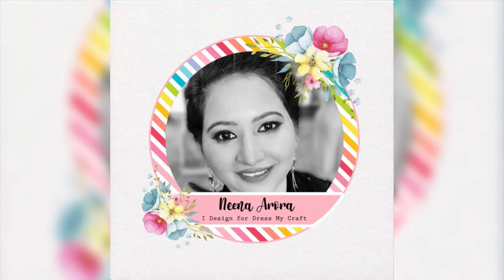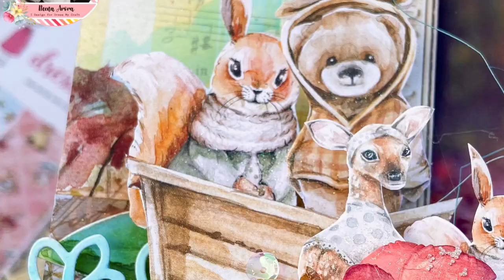Welcome Autumn - Nutty Buddy Layout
Hello craft buddies,

Autumn is just around the corner. And, I am Neena Arora here to share the cute layout I created with the nutty buddy collection to welcome autumn.

I mixed three different papers from the collection to create my layout. I did fussy cutting from 12 x 12 pattern paper and element sheet as well. I love the bow of deep red colour in the frame which made me pick similar colours for my handmade flower. Cute elements given in the collection made this layout cuter and what to say about the cute umbrella, I gave it a feel as the umbrella and leaves are flying in the air.

 I have filmed the process video for the same. I hope you like it and enjoy it.

Many Thanks
Neena Arora